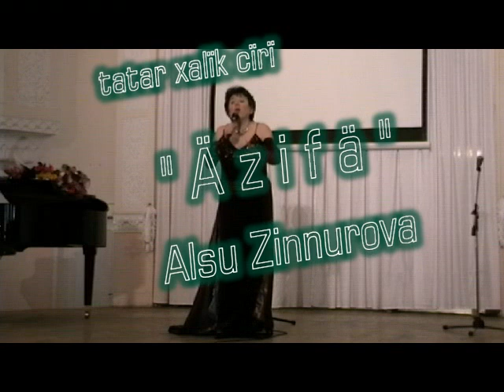Alsu Zinnurova "Äzifä"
Xäjdär Bigiçevnïň istälegenä bagïşlagan kiçäsendä 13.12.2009, Maskäü
На Вечере памяти Хайдара Бигичева 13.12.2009, Москва